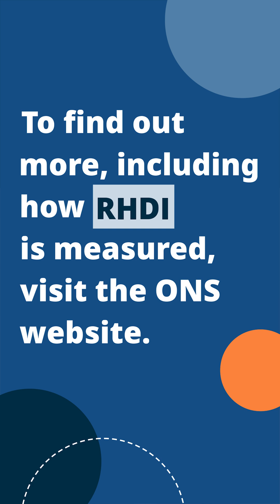What is Real Household Disposable Income (RHDI) per head and why does it matter?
Real household disposable income (RHDI) is a measure of the real purchasing power of households over time, and can be used to understand how disposable income changes.

Read our article to find out more about RHDI and why it matters